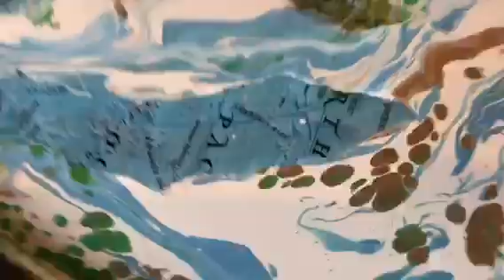RV Cabinet Makeover First Layer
RV cabinet makeover 3D holographic epoxy artist